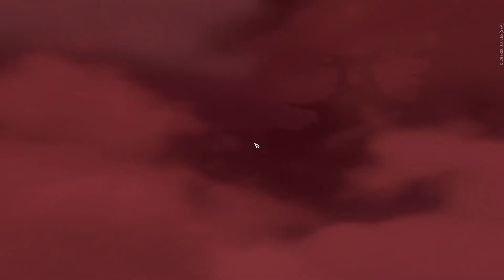My Naraka Bladepoint Solo Queue Highlights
Naraka Bladepoint was just released last August 12 at steam! It is a multiplayer battle royale game with lots of melee and ranged weapons to use for battle. I've been enjoying this game so far but I am no pro yet lol. I am still practicing perfectly timed counters and good combos for some weapons. My playstyle seems to be leaning on assassination/ninja type where you hit and run depends on the situation. Since my main character's skills, which is Matari, specializes in semi invisibility and short distance teleportation(just like leblanc in league). Enjoy watching this gameplay highlight video of 1 of my games in solos where I reached the top. Please pardon my 'noobidity' in the video lol.